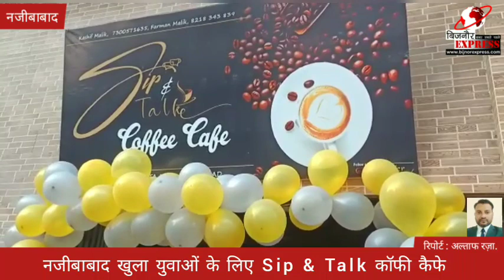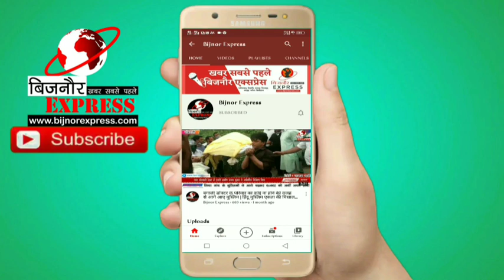Bijnor News || नजीबाबाद खुला युवाओं के लिए Sip & Talk कॉफी कैफे || Bijnor Express